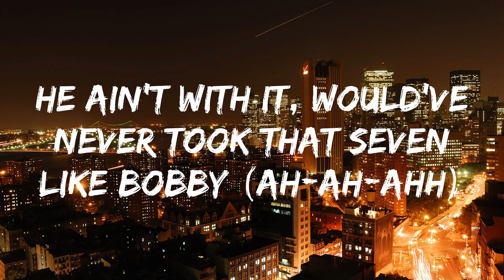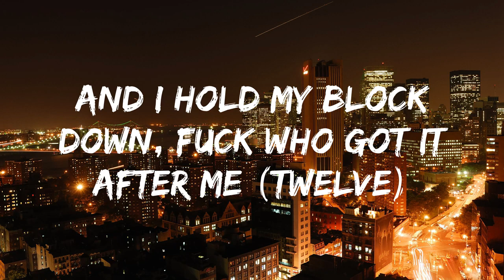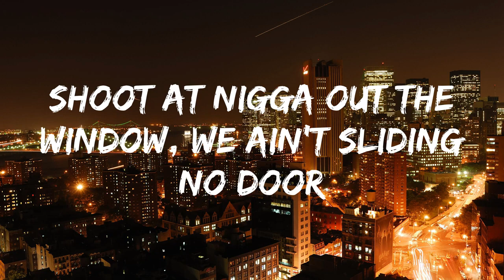Fetty Wap Homies Lyrics